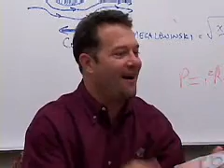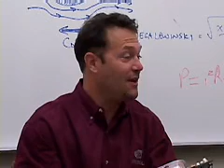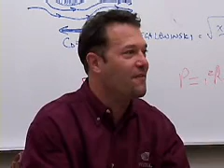Nvidia's cooling solution for FX 5800 Graphic Card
Nvidia's meeting, discussing the cooler for  there GeForce FX 5800 graphic